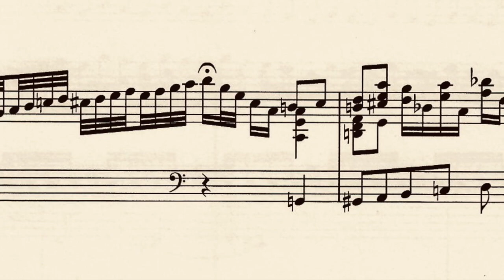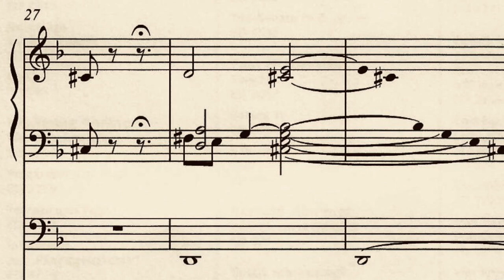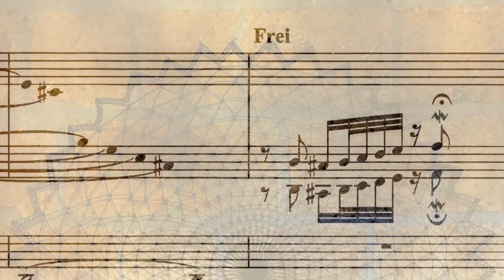Enjott Schneider ATACCOT : Bach Toccata d-minor in retrograde version Trailer, Jürgen Geiger (Organ)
Enjott Schneider, ATACCOT
J.S.Bachs Toccata d-moll in retrograder Version
Published by Schott Music
Recording with Jürgen Geiger at the “Bruckner Orgel” in Stiftsbasilika St. Florian (Austria)

A cabinet piece of a wondrous kind: even played in the literal backwards version, Johann Sebastian Bach's famous Toccata in D minor retains its conciseness and boldness. Works by other composers lose their shape and recognisability in such a cancerous procedure. The unique handwriting of J.S. Bach, on the other hand, remains ingenious and indestructible, - which the 14 timpani beats celebrate emphatically, pathetically and loudly.

Ein Kabinettstückchen der wundersamen Art: selbst in der wortgetreuen Rückwärtsversion gespielt, behält die berühmte Toccata d-moll von Johann Sebastian Bach ihre Prägnanz und Kühnheit. Werke anderer Komponisten verlieren bei solch krebsgängiger Prozedur ihre Gestalt und Erkennbarkeit. Die einmalige Handschrift des J.S.Bach hingegen bleibt genial und unzerstörbar, - was die 14 Paukenschläge mit Nachdruck pathetisch und laut feiern. Und wer das Zahlenalphabet vergessen hat: B=2, A=1. C=3, H=7.